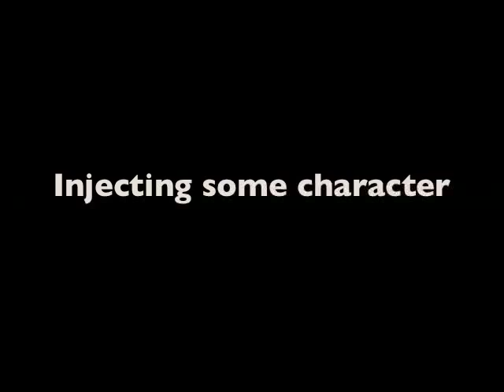Injecting Beer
A short, silent clip explaining how to get a decent froth on a glass of beer using a syringe.